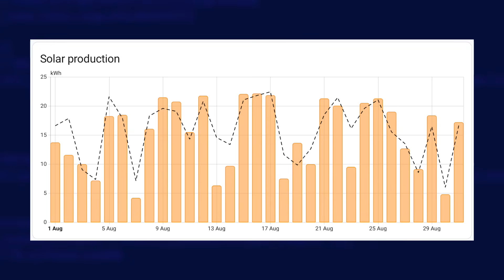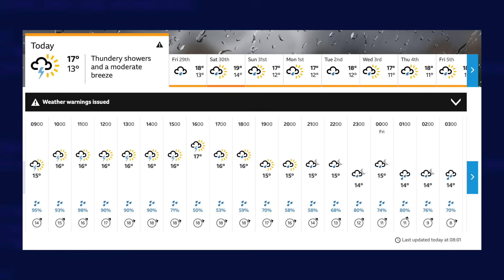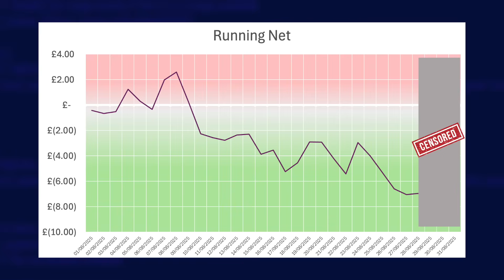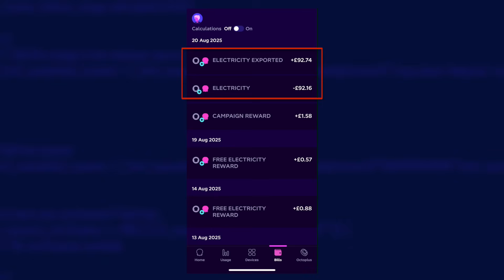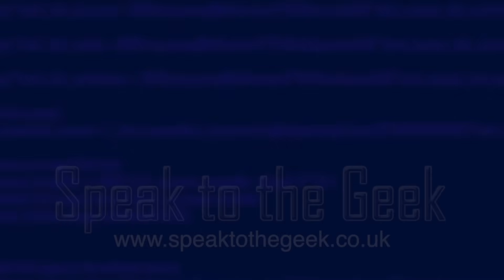Octopus Energy Owe Me Money! NEGATIVE energy bill thanks to solar and batteries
It might have taken me months of dedication and I had to buy a car to achieve it in the end, but I have finally managed a negative energy bill month! The weather was in my favour and combined with the cheaper off-peak rate from the Intelligent Octopus Go tariff I’m now expecting Octopus Energy CEO Greg Jackson himself to knock on my door and hand me the cash :)

After a new EV charger? Why not get a quote from Octopus! We'll both get a £25 VISA card once your installation is completed:

If you're interested in a solar, battery or heat pump installation from Octopus Energy then please use my referral link below and we'll both get a £100 VISA card once your installation is complete: